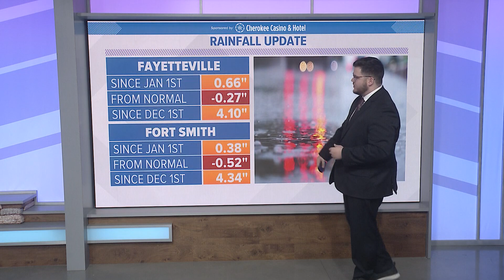Why has 2023 started so warm?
On January 1st, 2022, Northwest Arkansas and the River Valley saw the first snowflakes of the year. On January 1st, 2023, we smashed records with unusually warm temperatures.

For right now, that trend seems to be continuing throughout the rest of the month across most of the United States. Here in Northwest Arkansas and the River Valley, we have been steadily around 10 to 20 degrees above average for this time of year.